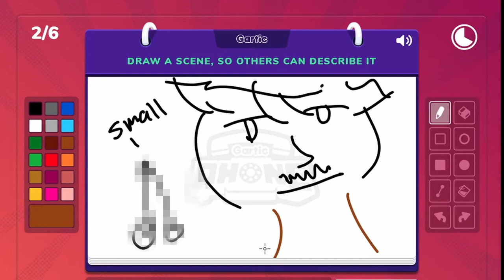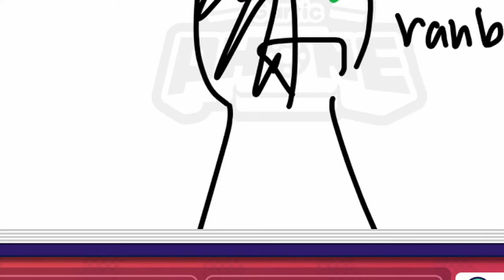Chaotic Minecraft Players play Gartic Phone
I hope you enjoyed video despite it being pretty different from my previous videos! I worked pretty hard on it :'D

Current schedule
Sundays
(thinking about doing uploads on Wednesdays as well, but it's not set in stone)

Hikari Studios ART:
Because drawing in a manga art style, playing video games, and programming are all people like me care about,

most of the art you see here was streamed over on twitch!! so if you want to see content early- go check it out!!

Ohuhu Alcohol Markers:

Pentel 0.5 Mechanical Pencils ( You can find these with one extra pencil for $5 at Target in the school supplies or pencil section, but if you can’t find them these are your best bet)

Copics used in the video:p